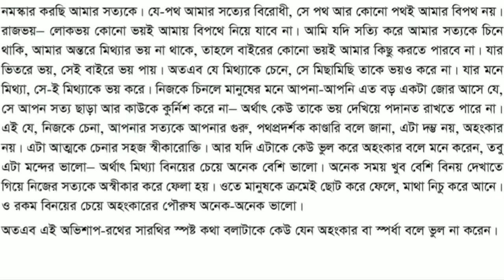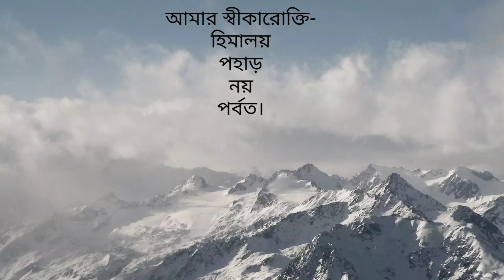আমার পথ।। কাজী নজরুল ইসলাম।। বাংলা প্রথম পত্র।। একাদশ-দ্বাদশ শ্রেণি।। মিজান স্যারের ক্লাস।।